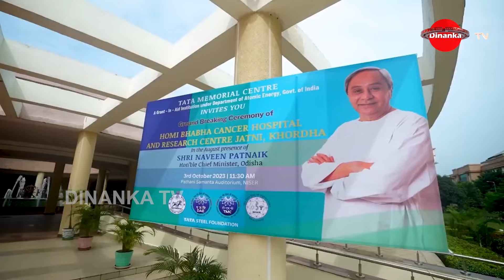ପ୍ରଶାନ୍ତ କିଶୋରଙ୍କ ଓଡ଼ିଶା ଅଙ୍କ | ଲୋକସଭାରେ ବାଜିମାରିନେବ ବିଜେପି ! Dinanka TV | Election Fight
ବିଧାନସଭା ଆସନ ପୋଛି ନେବ ବିଜେଡି ! ଲୋକସଭାରେ କିନ୍ତୁ ବାଜି ମାରିବ ବିଜେପି ! ସତ ହେବ କି ପିକେଙ୍କ ଓଡ଼ିଶାର ରେଜଲ୍ଟ ଅଙ୍କ ?ନା ବିଜେଡି ବାଜି ପଲଟି ପୁରୁଣା ଦମ୍ ଦୋହରାଇବ ! ପିକେଙ୍କ ସବୁ ଅଙ୍କକୁ ଭୁଲ୍ ସାବ୍ୟସ୍ତ କରିବ !